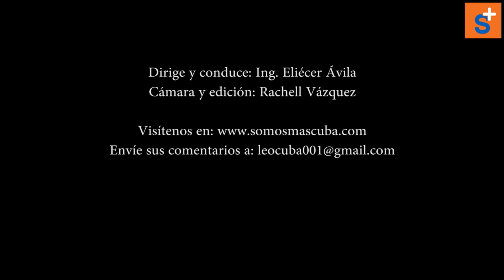Yo voto contra el Bloqueo interno también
Eliécer Ávila, presidente de Somos+, nos comenta sobre el bloqueo interno que existe dentro de Cuba.